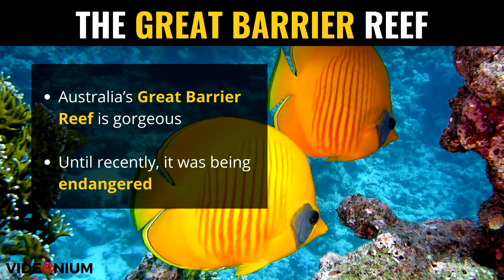Australia's Starfish-Infested & Endangered Coral Reefs Being Restored by Scientists using AI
Australia’s Great Barrier Reef is gorgeous. Until recently, it was being endangered. The coral-eating starfish was causing serious issues in the reef. Long spikes cover the body of the “Crown-of-thorns” starfish. These spikes can easily reach 2.5 feet in diameter. Just one starfish can consume up to 32 feet of living coral in 1 year. Thirty starfish per 2.5 acres can destroy an entire reef’s coral. Besides cyclones, these are the only naturally occurring coral killers. During a recent spike, there were 1,000 starfish per 2.5 acres. These enormous outbreaks initially puzzled scientists. Counter measures were designed to protect Australia’s coral reef. For example, underwater robots were used to eliminate starfish. Elevated levels of fertilizer/pollutants cause an increase in phytoplanktons. Phytoplanktons are the main food sources for starfish larvae. Overfishing and the removal of the starfish’s natural predators have also contributed to starfish outbreaks. A $37.5 million starfish control program is now exploring innovative surveillance/control methods. Deep-learning-enabled RangerBots are now being used for injecting starfish with lethal doses of bile salts. They are also being used for seeding the pristine Australian reefs with coral larvae. Looks like the coral reefs are going to become beautiful once again!